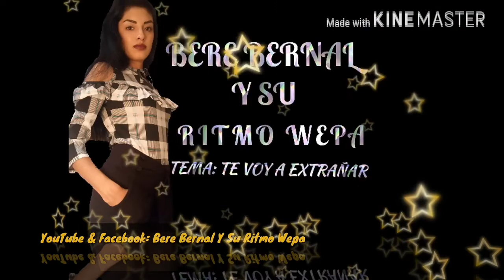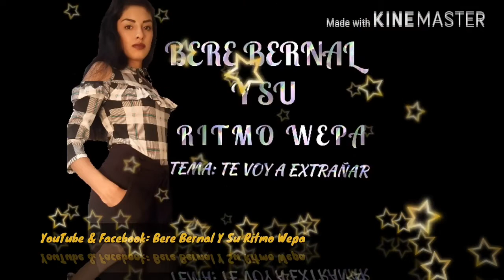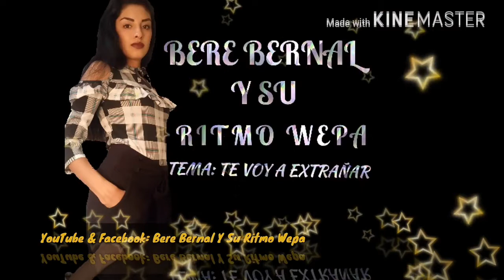Te VoyAExtrañar 🥺 - Bere Bernal Y Su Ritmo Wepa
YouTube: bere bernal y su ritmo wepa.

Instagram: bere bernal y su ritmo wepa.